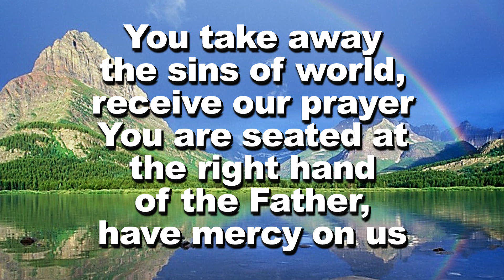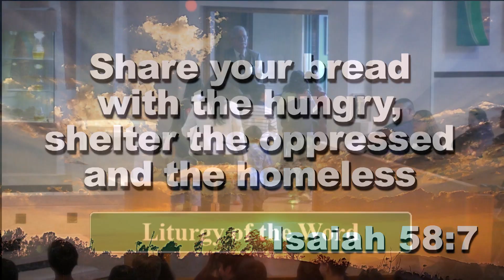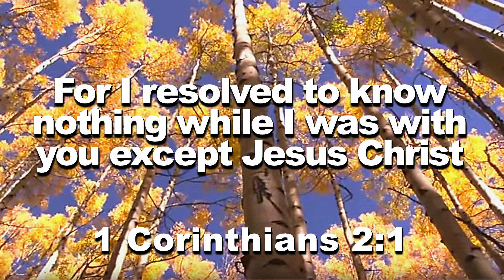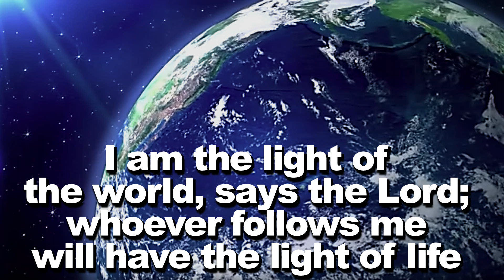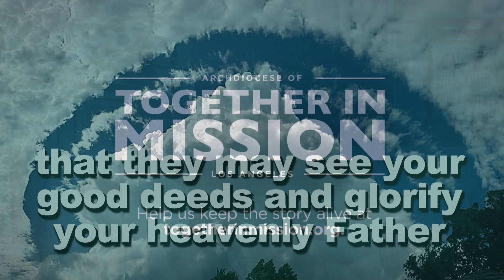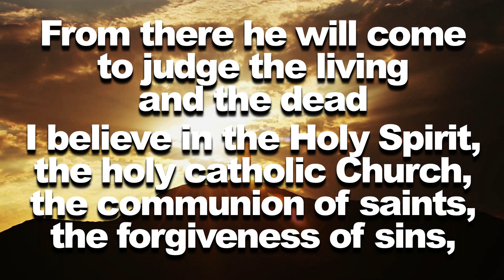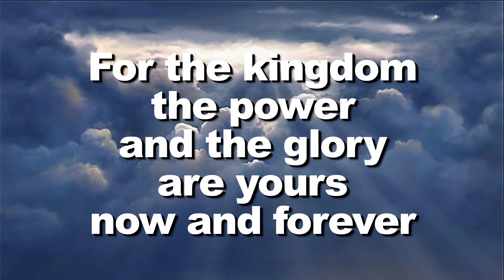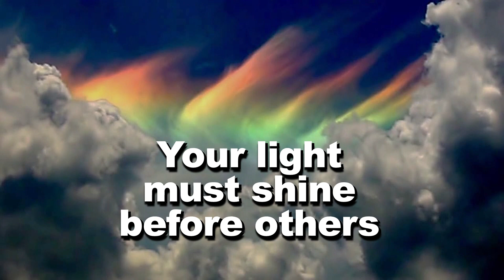Fifth Sunday in Ordinary Tiem February 9th 2020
9am Mass live from
St. John Baptist de la Salle Catholic Church
Granada Hills, California  USA
sjbdls New Stained Glass Media Ministry